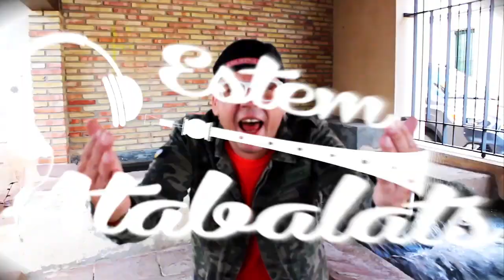Estem Atabalats en un dia de Pasqua a Benavites - Josep Miret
Entrevista a Josep Miret, membre del grup, que fa música interpretant tradicions valencianes, "Estem Atabalats". En l'entrevista ens parla de com va sorgir el grup i dels últims vídeos gravats, com la cançó oficial de falles 2019 "No sigues ninot" y de "La Tarara i El Catxirulo" cantades per un xinés, per a un dia de pasqua a Benavites.